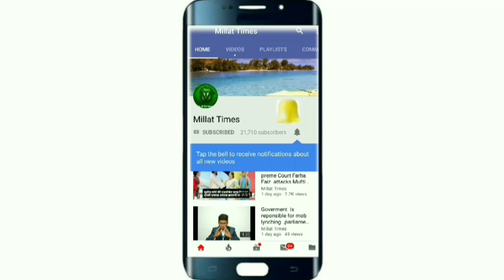Sada-e-Naujawan Episode:14 || With Mohd Anisur Rahman|| Munawwar Alam|| Millat times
Sada-e-Naujawan Episode:14 || With Mohd Anisur Rahman|| Munawwar Alam|| Millat times News Website & You Tube Channel covering the latest trends from India and around the world published by the Millat News Network Pvt.Ltd.